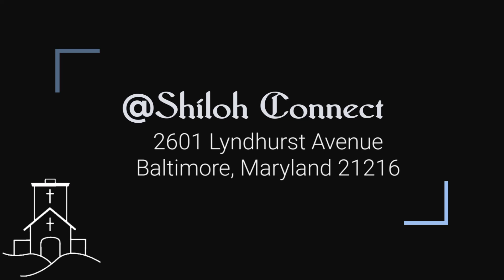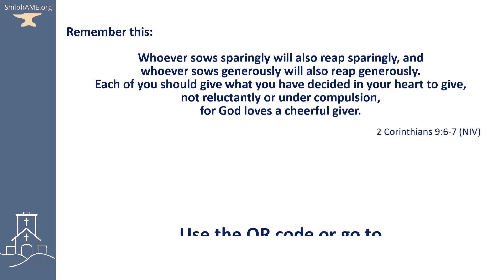Finding Hope: He is the Rock You Set Your Anchor on in Life's Storms (Scripture: Hebrews 6:19a)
December 1st
We the family of Shiloh AME Church in Baltimore, Maryland thank you for selecting this Worship gathering for your viewing pleasure. The sermon title is ‘The Hope Rock’ by Reverend  Darryl Ford. May God continue to bless and keep you until we meet again.

Our mission is to encourage people to have a relationship with God; to bring people to Jesus and into the membership of His family; to continue a devotion towards personal stewardship; and to build on a foundation to serve the community from the place on the hill.

Chapters:
00:00 Welcome
04:21 Prayer
09:28 Scripture: Hebrews 6:16–20
11:03 Selection: Thank You Lord
18:06 Worship through Giving
20:16 Sermonic Selection: He Saw Me
26:05 Preached Word
51:41 The Benediction